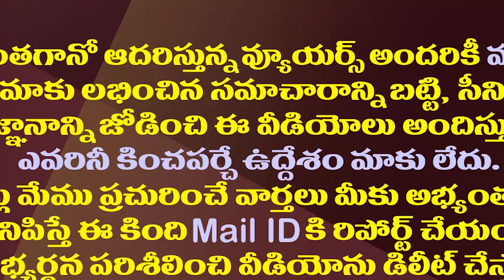ఆ పని మనమే చేసి ఉంటే..టీడీపీలో అంతర్మథనం.!| Introspection In TDP On Formation Of New Districts In AP